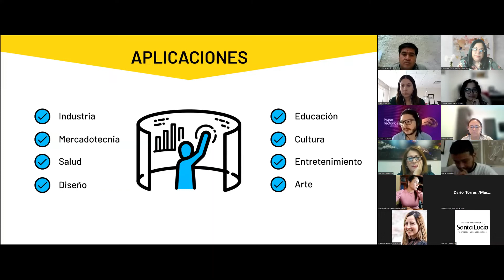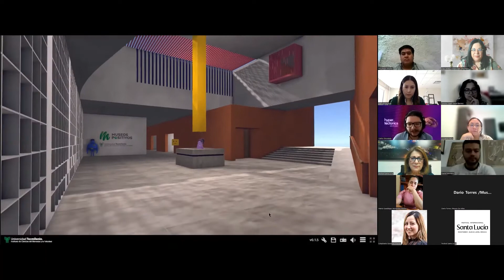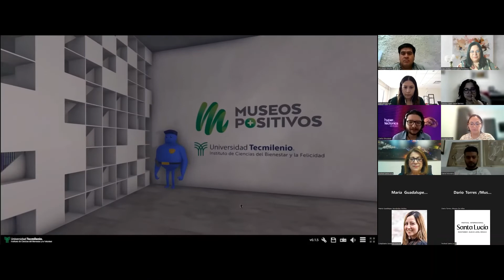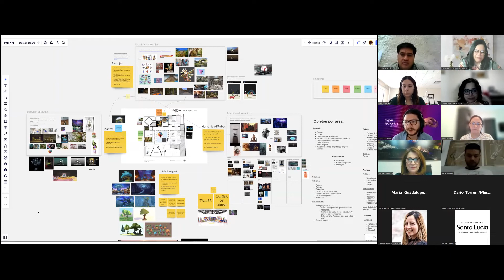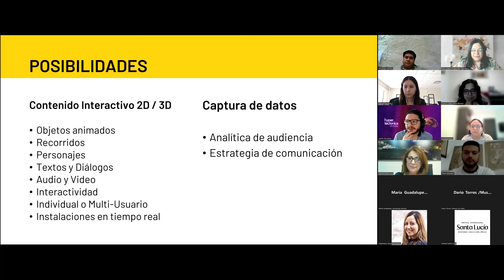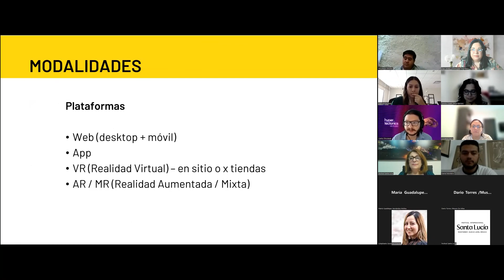Demo Recorrido Virtual Inmersivo Museo MARCO